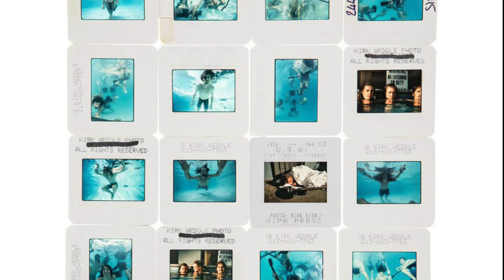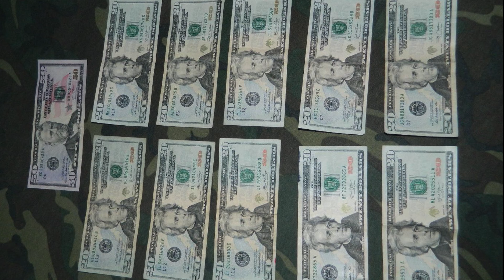Ep. 2 | Nirvana - "Nevermind" | ThisCover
Enrico Silvestrin esamina in profondità una copertina storica raccontandone aneddoti e curiosità attraverso la lente di ingrandimento.
In questo secondo episodio si va in depth dentro "Nevermind" dei Nirvana, album del 1991, ed una delle copertine più iconografiche del rock di sempre.

1. 👍 LIKE!
3. 🔔 ATTIVA LE NOTIFICHE!
4. ✅ CONDIVIDI!

——-DIVENTA SOSTENITORE ATTIVO!!

——-LE MIE PLAYLIST SU SPOTIFY
✅ SEGUIMI!

——-I MIEI HASHTAG
Nirvana
Nevermind
#️⃣ThisCover
#️⃣SeCiTieniSostieni
#️⃣ESTV